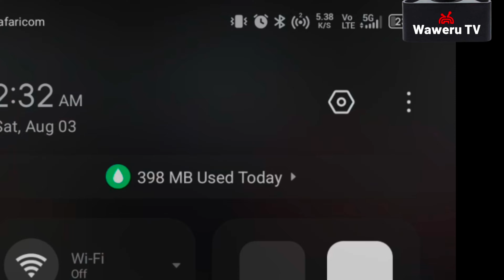NDEKE YA MUTHANGA AZIMIWA MICROPHONE WHILE PERFORMING AND THIS HAPPENS